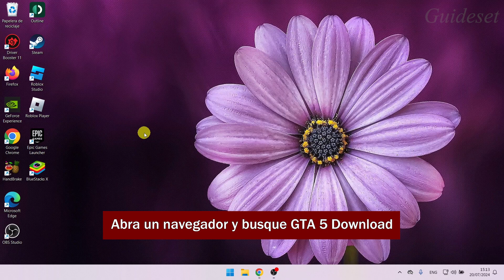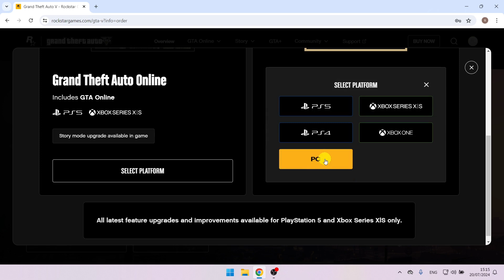Cómo Descargar GTA 5 en Computadora Y Laptop | Paso a Paso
Cómo descargar GTA 5 en computadora y laptop
En este video, aprenderá cómo descargar GTA 5 en una computadora y una computadora portátil paso a paso. Descargar GTA 5 en computadora y laptop es muy fácil y puedes hacerlo fácilmente con este tutorial.